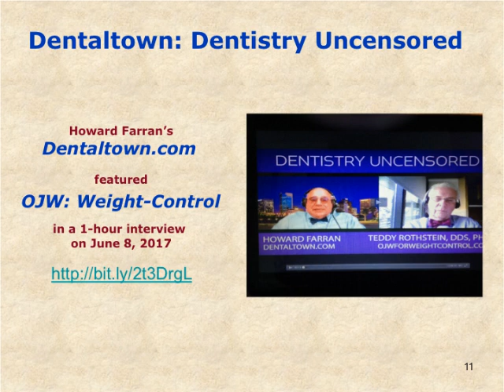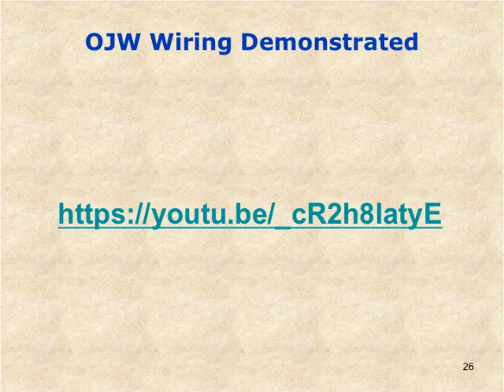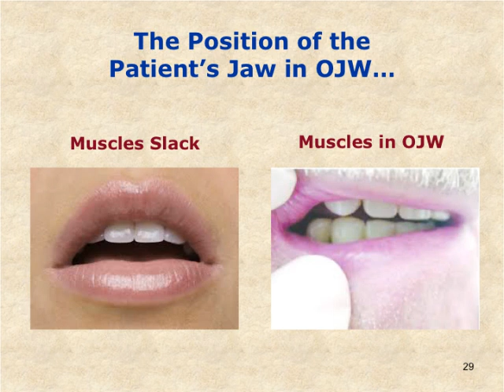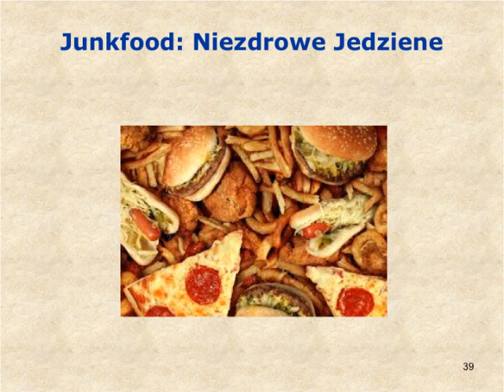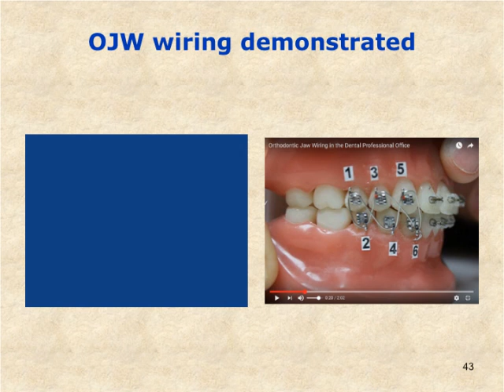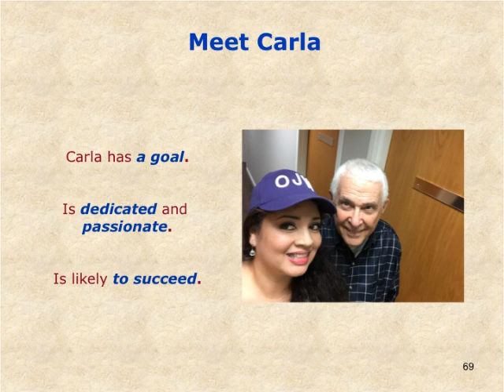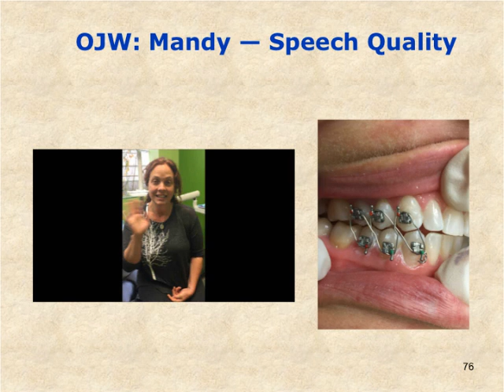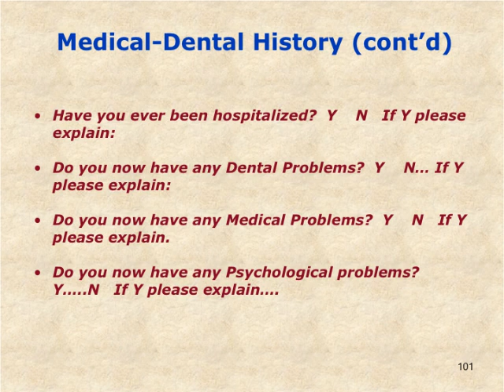OJW Presentation — July 2017 Rome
2017 Presentation Given to Clinical Nutrition Conference in Rome, Italy.